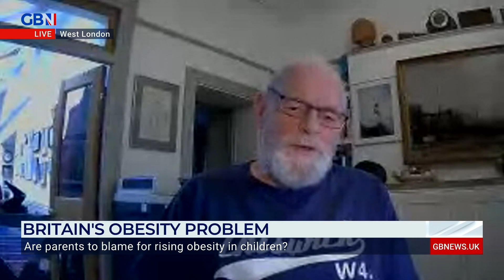British kids are getting FATTER - Are parents to blame? | Patrick Christys asks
‘You can’t blame the Government for a mother giving her child his seventh quarter pounder of the day!’

Patrick Christys clashes with Tam Fry from the National Obesity Forum over the Government’s role in rising obesity amongst children.